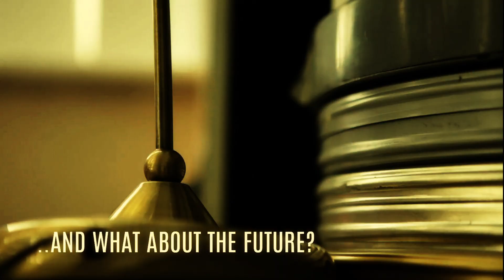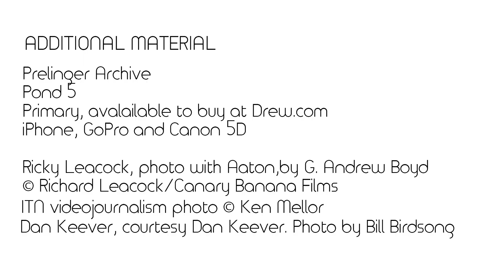The Father of Cinema Journalism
Presentation at Apple store, London, by journailist and academic Dr David Dunkley Gyimah